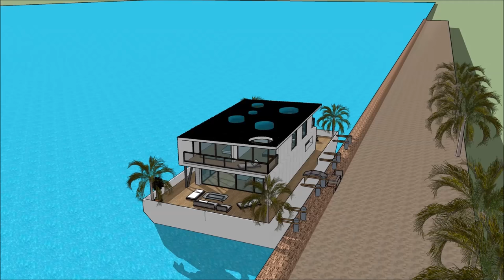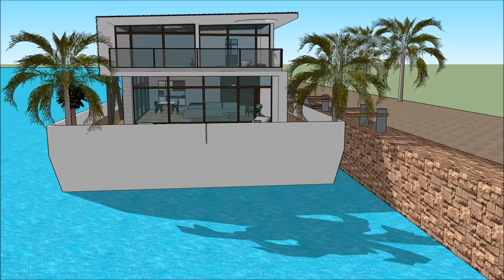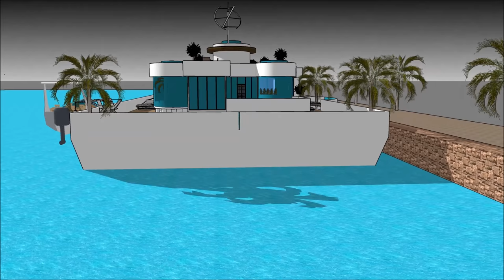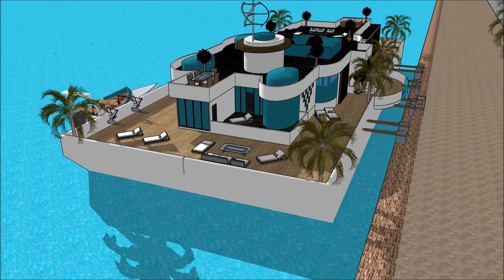Péniche yacht à Amsterdam FRANCE PARIS PAYS BAS youtube avec sous sol et plateaux de luxe vivant sur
Le Péniche yacht à Amsterdam FRANCE PARIS PAYS BAS youtube avec sous sol et plateaux de luxe vivant sur est fait pour maintenir la qualité de vie:

Le Péniche yacht à Amsterdam FRANCE PARIS PAYS BAS youtube avec sous sol et plateaux de luxe vivant sur comprend une conception de barge extravagant prêt pour l'utilisateur extravagant à louer la barge péniche

Le Péniche yacht à Amsterdam FRANCE PARIS PAYS BAS youtube avec sous sol et plateaux de luxe vivant sur a trois plans de niveau avec sous-sol en dessous, qui consistent toutes les installations nécessaires pour le locataire. La péniche Houseboat a un design contemporain unique avec des caractéristiques architecturales uniques. Il a son propre salon avec une vue magnifique sur la baie.